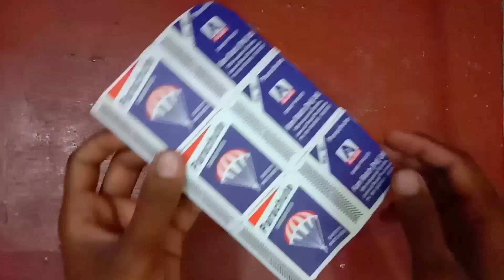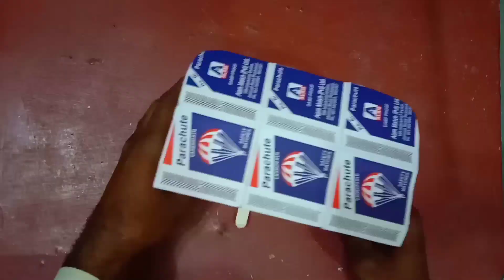How to make Remote control cycle Rickshaw from matchbox at home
How to make Remote control cycle Rickshaw from matchbox at home| How to make Rickshaw ‎@MNdaTV  @SanuTech